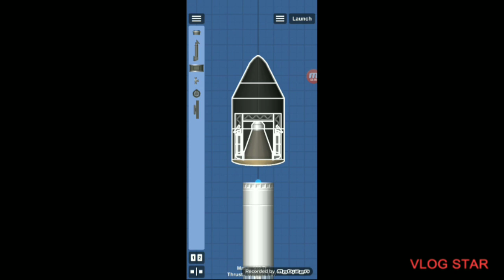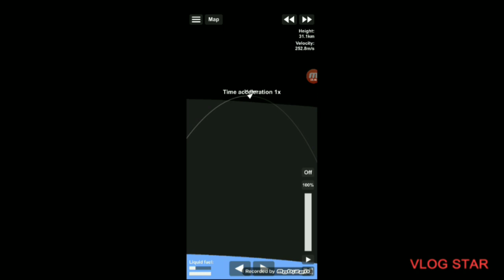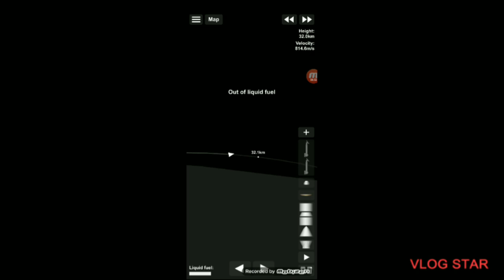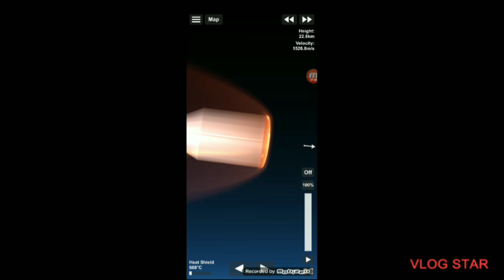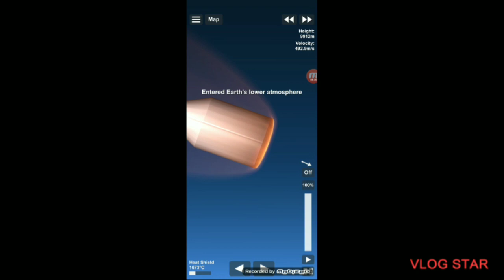Orbit and Re-entry in SFS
So I use Vlog star app, want to use it? click the link to install: